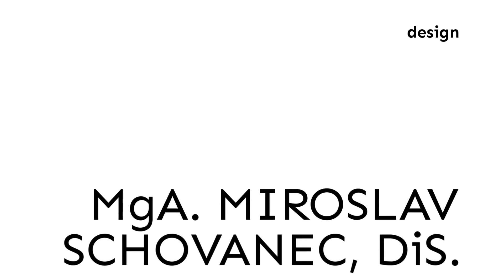2014 Krteček a raketa 1080p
Stříbrný pamětní medailon
autor: MgA. Miroslav Schovanec, DiS.
rytec: Tomáš Lamač
ražba: Pražská mincovna a.s.
certifikát: Státní tiskárna cenin s.p.

průměr: 50 mm
hmotnost: 42 g
ryzost stříbra: 999/1000 Ag
hrana: hladká, číslovaná
provedení: špičková kvalita, proof
číslování: na hraně
limit: 1000 ks
emise: 2014